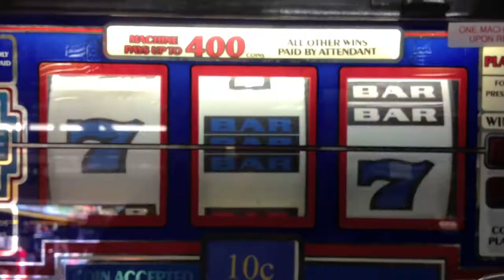ONE-ARMED BANDIT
Perving on slot machines!